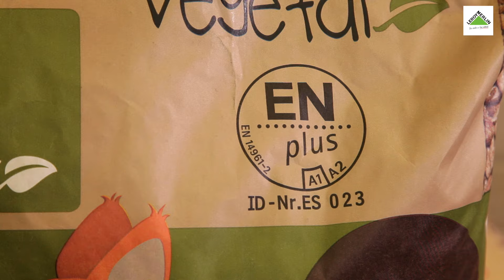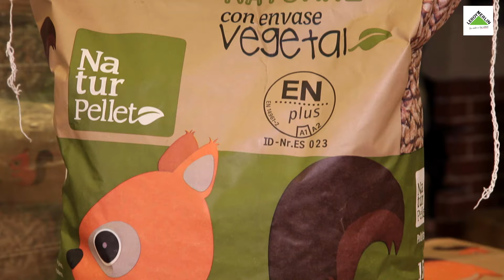Consejos para elegir combustible pellet | LEROY MERLIN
Descubre cómo elegir el combustible pellet más adecuado para tus necesidades, siguiendo los consejos de nuestro especialista. las estufas de pellets te permiten ahorrar hasta un 50% en consumo. Este sistema de calefacción eficiente funciona con pellets, un combustible económico y 100% ecológico. Son programables tanto en el encendido y apagado como en el control de la temperatura.